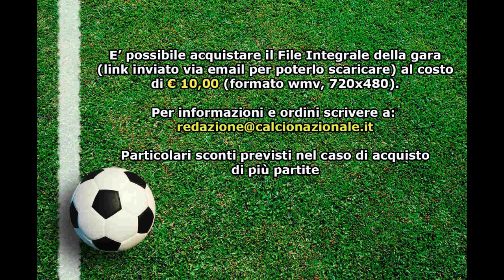UNDER 17 A-B, ROMA-NAPOLI 4-1